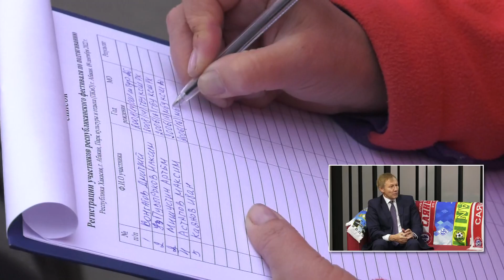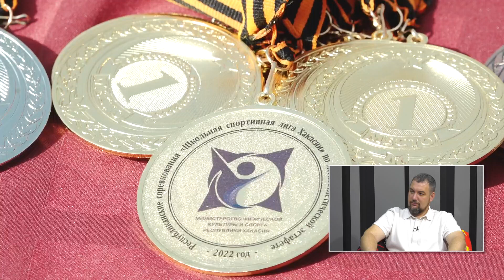СпортАнзор (07.09.22) - Абакан 24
В гостях министр физической культуры и спорта РХ Сергей Кочан